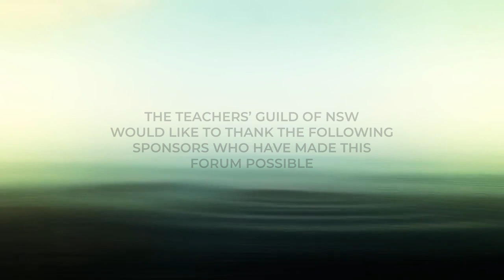2024 Frontiers of Science - Q&A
Recording of the post-presentation Q&A Session chaired by Ian Woolf (Diffusion Radio)

Panellists:
Professor John Mattick University of New South Wales
Dr Renee Goreham, University of Newcastle
Professor Katrina Jolliffe, University of Sydney
Associate Professor Richard Garner, Macquarie University